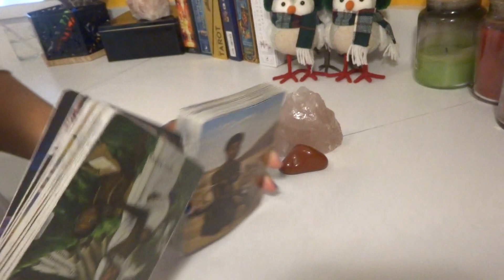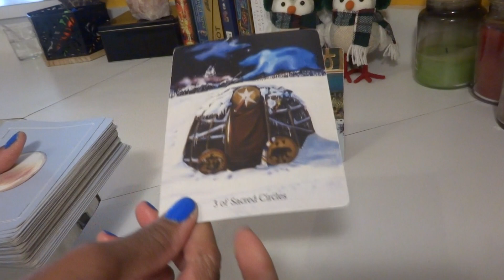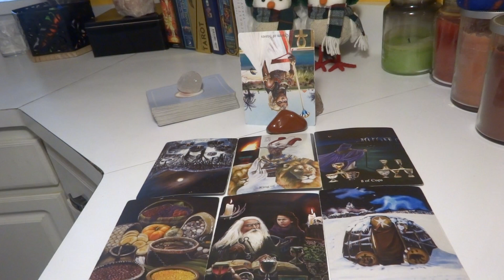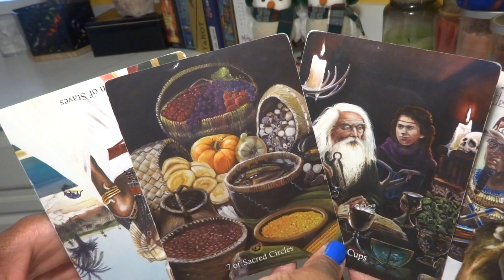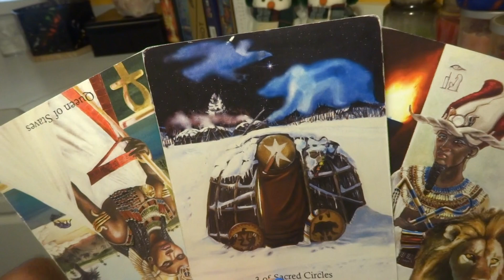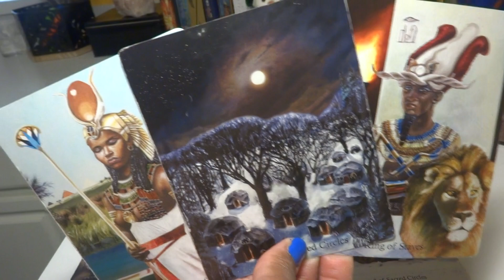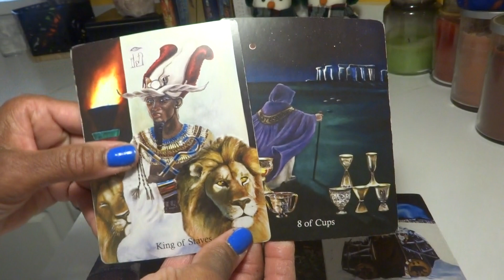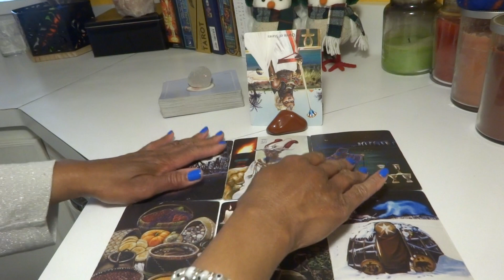LEO - A KARMIC BOBBLE HEAD WITH SE# & ATTITUDE! SHE BOUND YOU & YOUR MONEY BY CANDLE & SE# MAGIC!!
LaTonya